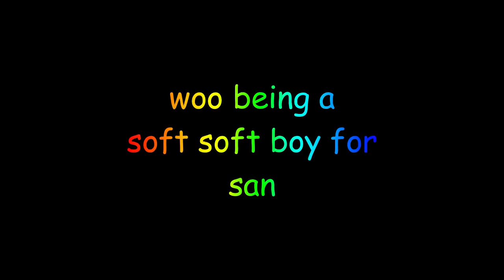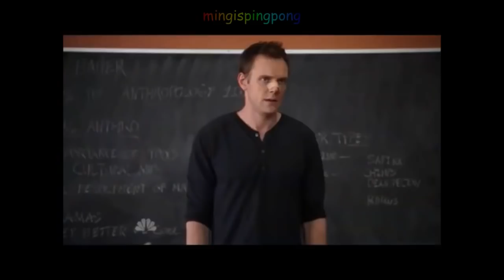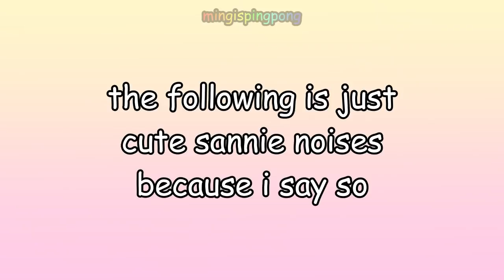Wooyoung is still a soft boi for San but wbk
Jung Wooyoung is a blessing to this earth~ ✪ ω ✪

I love woo who loves san who loves woo whom i love...so i love san too. occupational hazard.

So i just went back to check and Fireworks (I'm The One) is still the best song ever. Who knew? We knew.

I wont write a paragraph here as I already ranted at the end of the video lol but basically you guys are all awesome and lovely and I'm so blessed to have such wonderful people supporting my shitty videos ಥ_ಥ

I make shitty art to complement my shitty videos on insta ~~ @ liochidraws

if you catch me on WIT its a rare day 👀 i'm mingispingpong there too 💖